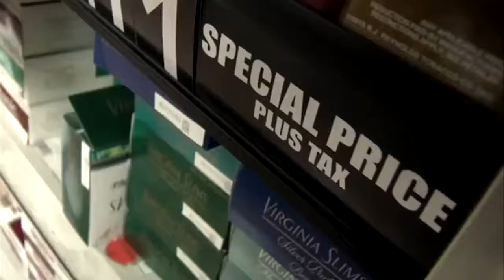On Earth Day, organization says cigarette butts are the most littered item in the world